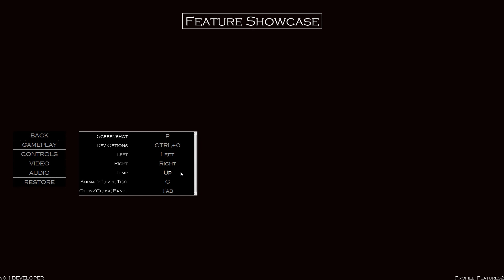FXGL: Platformer Features Showcase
Features shown: platformer genre mechanics, quick time events, physics particles (liquid physics), particle effects (rain), menu system, in-game panel, level transitions, cutscenes, UI animations, viewport target, parallax background, Tiled level loading, achievements and notifications.